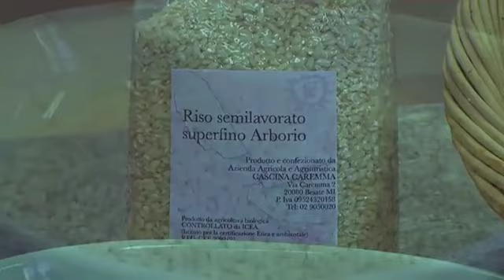Cibo sano e naturale. I prodotti bio di cascina Caremma.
Benvenuto in Cascina Caremma, l'agriturismo del mangiare sano e del benessere a due passi da Milano
Scopri Cascina Caremma di Besate (Vigevano), l'agriturismo della pace e del benessere, immerso nel verde della Valle del Ticino. Riscopri il gusto del mangiare sano e del relax a soli 30 minuti da Milano. Meta preferita di privati, famiglie, scuole e aziende, Caremma è anche famosa per la sua Nature SPA: piscina e massaggi in un ambiente accogliente e ideale per rigenerarsi. Visitaci su

Discover Cascina Caremma in Besate (Vigevano), the farm holidays centre within the nature and peace of the Ticino Valley, about 30 minutes far from Milan. Families, companies and schools rediscover the pleasure of the best italian cousine, and can find relaxing moments in Nature SPA: the swimming pool ideal to renew your energies.